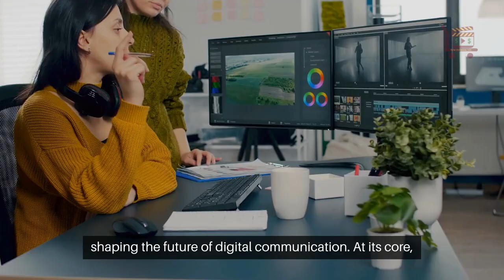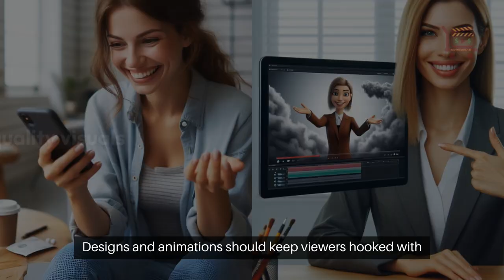Video Marketing 101: Must-Know Tips For Success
Is your content strategy missing that extra spark?

Video marketing might be the missing piece. Here are some video marketing tips.

Video marketing has become prominent as digital landscapes evolve, reshaping how brands communicate with audiences.

It's engaging, memorable, and delivers complex information quickly and effectively.

Let's explore the essentials of video marketing, diving into both animated videos and live shooting.

Video marketing is more than just a trend—it's a powerful tool shaping the future of digital communication.

At its core, it involves creating videos  highlighting your brand’s value proposition through promotional videos, tutorials, customer testimonials, or behind-the-scenes glimpses.

The ultimate goal? To drive audience engagement, enhance brand awareness, and boost conversions.

Video marketing is strategic, transforming your marketing efforts by boosting engagement, enhancing brand awareness, and improving conversion rates.

Videos are more exciting and emotionally connective than text, making them a preferred format for consumers.

Regular video content helps reinforce your brand’s message and personality, making your brand more memorable and shareable.

There are two main types of video marketing content: animated and live-shooting videos.

Animated videos simplify complex ideas and tell engaging stories, while live shooting offers authenticity and trust-building with real people and scenarios.

Each type has unique benefits and fits different marketing strategies.

To create effective animated videos, start with a solid plan and script.

Designs and animations should keep viewers hooked with high-quality visuals and smooth transitions.

Audio, including voiceovers and sound effects, adds depth and clarity to your message.

With thoughtful planning, eye-catching design, and impactful audio, your video will captivate your audience and effectively deliver your message.